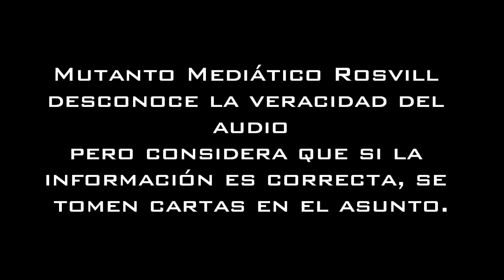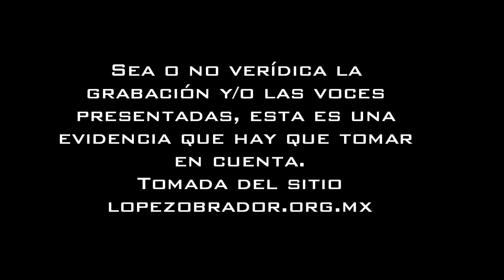Luis Videgaray y el desvío de 50 millones de pesos a Peña Nieto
Conversación telefónica que confirma que Luis Videgaray maneja la cuenta del gobierno del Edomex:
Conversación entre la operadora Jessica Añorve del servicio Invertel de Scotiabank y el cliente de la cuenta bancaria 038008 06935

No puedo constatar que el audio es legítimo o manipulado, sólo es una exposición de una posible prueba de lavado de dinero.